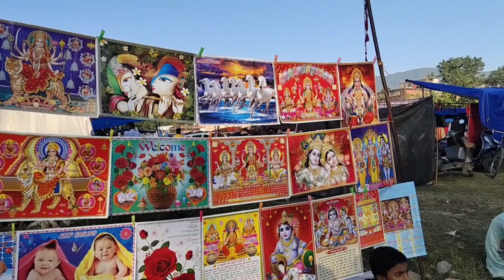विजयदशमी .. जय श्री ram🙏🙏rawan dahan. mela. mauj masti aanand # idpl rishikesh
ram lila.. idpl rishikesh dashehra rawan dahan
ke sath sabhi buraiyon ka dahan. ❤️❤️🙏🙏